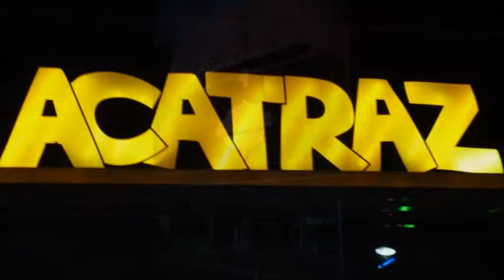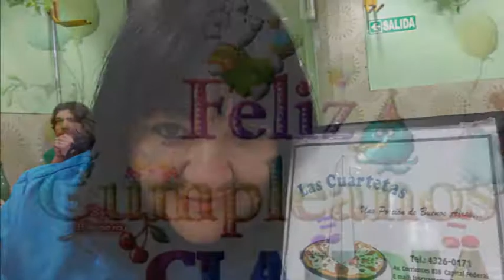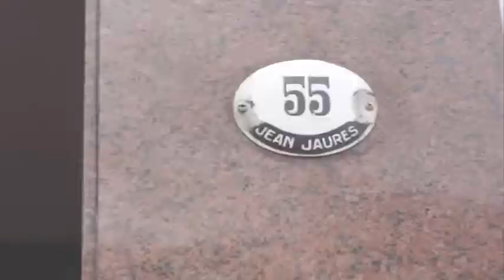OCHENTOSOS Y DERRAPEROS ......FELIZ 2015 .....!!!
ESTE VIDEO ES UNA PARTE DE TODO LO QUE PASO EN EL AÑO 2014, EN ESTE GRAN GRUPETE DE AMIGOS. QUE LO DISFRUTEN .DERRAPER@S .PANCHO...!!!